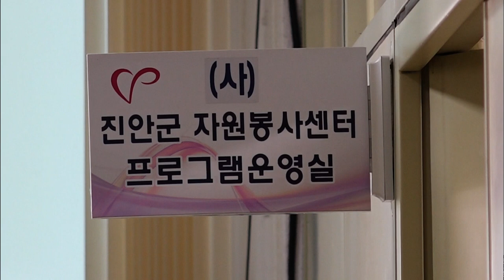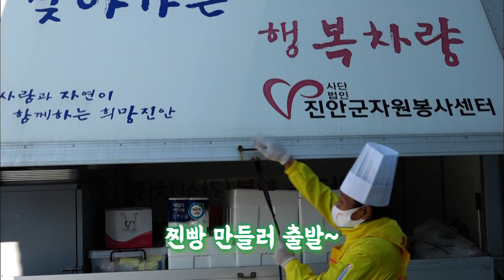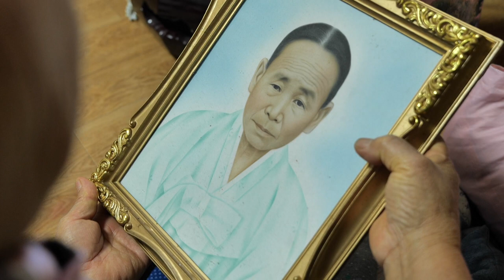전국을 달린다 / KBS대전 20220214 방송 [다시보기]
전국을 달린다 2022년 02월 14일 월요일 방송본

KBS 9개 지역총국(대전,청주,춘천,부산,창원,대구,광주,전주,제주)이
함께 만드는 정보 프로그램으로
전국의 다양한 풍물과 인물 등 생생한 소식을 전합니다.